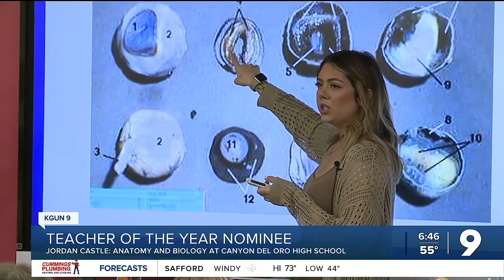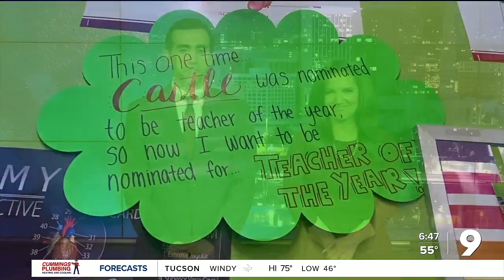UA 2023 Teacher of the Year nominee: Jordan Castle at Canyon del Oro High School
With her hands-on style and warm approach, Castle guides students through anatomy &amp; biology lessons